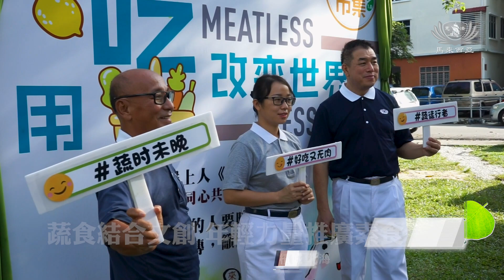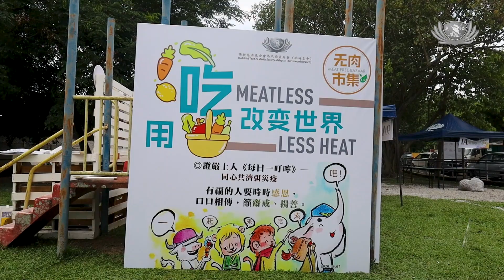【新聞】蔬食結合文創 年輕力量推廣素食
結合蔬食、文創、環保、樂活等等的無肉市集，在檳城北海怡園環保教育暨社區中心展開，滿滿的藝術氛圍，吸引眾多年輕民眾前來共襄盛舉。

馬來西亞 檳城 北海

一個集合蔬食、文創、環保、樂活及藝術表演等等的無肉市集，在檳城北海怡園環保教育暨社區中心展開，年輕人的力量，讓整個市集充滿活力。

無肉市集總協調 袁添隆
其實我們過去都投入很多時間
在推素 只是我們過去推素的方法
是很直接 很傳統
所以我們這一次我們就用上人的法
我們就用善巧方便
就是用無肉市集的方式
而且走入在這個社區來做
用比較年輕的方式
比較輕鬆比較自由
效果真的很好

民眾 陳炳熙
看到滿多不一樣的食物
覺得滿特別的
其實也不少人參與
還有歌可以聽

掌管檳州福利、愛心社會及環境委員會的行政議員彭文寶也蒞臨現場，為無肉市集開幕。

檳州行政議員 彭文寶
你少吃 他們就少飼養
他們少飼養 （動物的）糞便就減少
放屁也減少
這樣的話
溫室氣體就會更少了

素食和環保息息相關，年輕的志工通過社群媒體宣傳，鼓勵大家自備環保餐具，收穫的迴響出乎意料。

慈濟志工 陳慧芬 vs 沈澤欣
哈咯 大家好 我們是慈濟志工
也是推廣素食的InnerPeas
看到這樣多人來
然後真的是大家都有帶著
環保餐具來
我們就覺得 （很不可思議）
很高興
我們覺得說 無肉跟環保
其實是對這個社會
對人類跟對地球
跟對動物都是最好的選擇
所以它是可以把所有的傷害
降到最低的

打卡景點，為推廣素食助力。

素食網紅 陳慧尼
我來到這邊 我覺得
大家都很用心
尤其是在佈置那一塊
非常非常的漂亮
然後也很吸引人家打卡
你打卡了 你上傳Instagram
就有更多人知道

藝術表演，讓現場氣氛輕鬆起來。

表演者 洪愷謙 vs 洪捷陽
我今天來表演
表演烏克麗麗
我們可以吸引更多人
讓他們可以來捐錢

饕客聞香而來，也讓商家看見顧客需求，進而研究增加食物種類。

素食小販 莫麗君
沒有想到會有這麼多人
來參與這個無肉市集
我們已經在研發着別的口味
因為有些老人家他們有尿酸
他們告訴我們 他們不能吃花生
有沒有一些是沒有花生的類型
所以我們在研究著

素食結合藝術，無肉的魅力開始在社區展開。

真善美志工 林俊業 陳麗施 黃瑞燕 馬來西亞報導